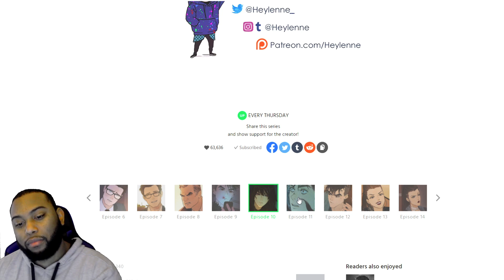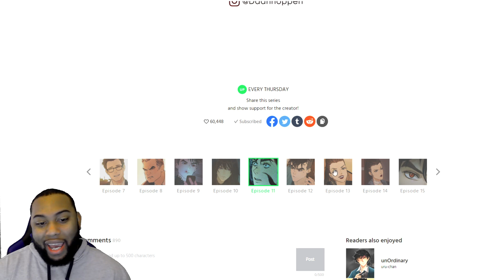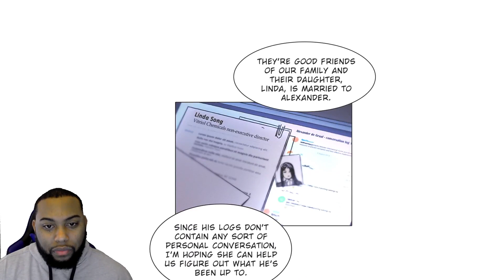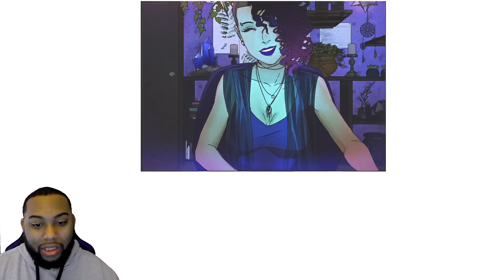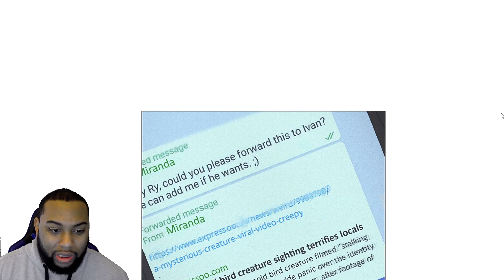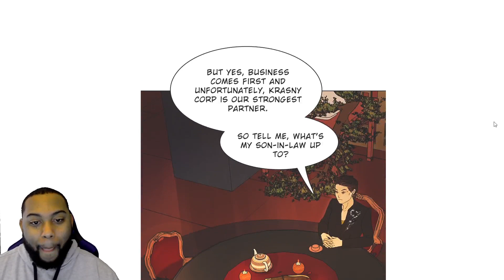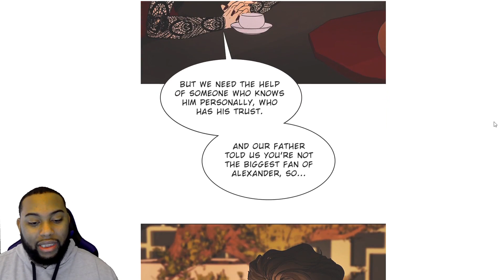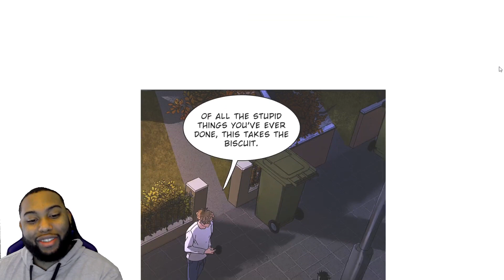Curse Of The Shadow?!| The Red King Chp 10-13 Live Reaction